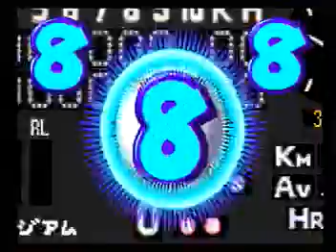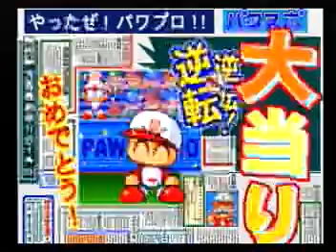CR熱闘パワプロくん パチンコ pachinko レトロパチンコ 古い台 昔の台 懐かしい台 懐パチ